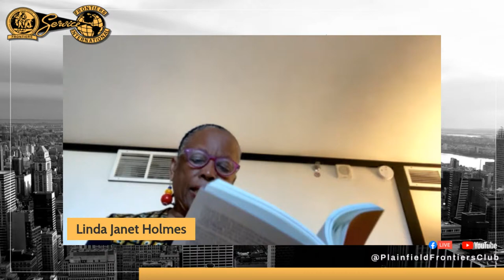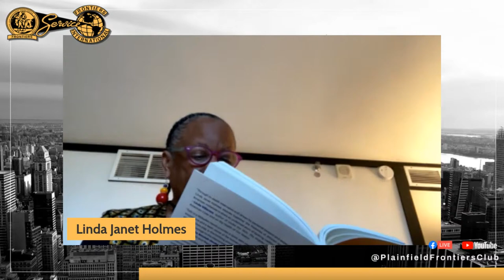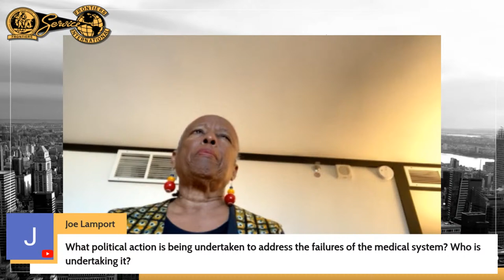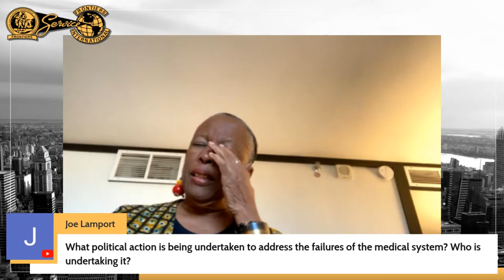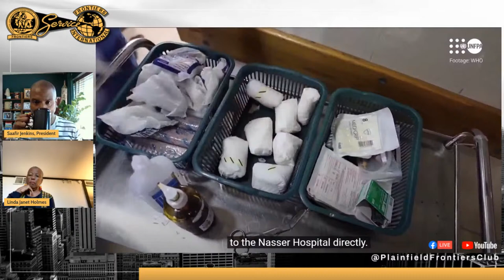The Role of the Midwife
From the Westry Horne Cultural and Heritage Lecture Series, the Frontiers International Plainfield Area Club brings you "The Role of the Midwife" featuring Linda Holmes.

The Frontiers International Plainfield Area Club, through its scholarship and educational programs, helps provide opportunities to local young people who wish to further their educational attainment beyond high school. The Plainfield Frontiers also host free seminars and workshops to help educate and empower community members in key areas including Black American History, financial literacy, and wellness.

Linda Janet Holmes, writer and former Director of the New Jersey Office of Minority and Multicultural Health, is a women’s health activist dedicated to supporting the Birthing Justice Movement.  Her most recent book, “Safe in a Midwife’s Hands:  Birthing Traditions from Africa to the American South”, focuses on the practices of Black midwives whose holistic approaches are essential counterbalances to a medical system that routinely fails Black mothers and babies. A long-time resident of East Orange, New Jersey, Holmes now lives in Hampton, VA.

Frontiers International Plainfield Area Club provides Advancement through Service. Each year, through our scholarship and educational programs, we help provide opportunities to local young people who wish to further their educational attainment beyond high school. We are tax-exempt under IRC section 501(c)(3) and are eligible to receive contributions, deductible as charitable donations for federal income tax purposes.